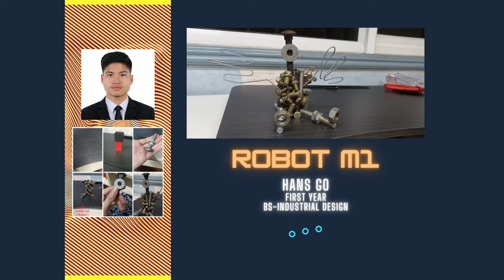Best Works: Pandemic Sculpture (Part 1) | Virtual Exhibit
Art Appreciation Class
1st Term, A.Y. 2020-21
Section: ODFI1